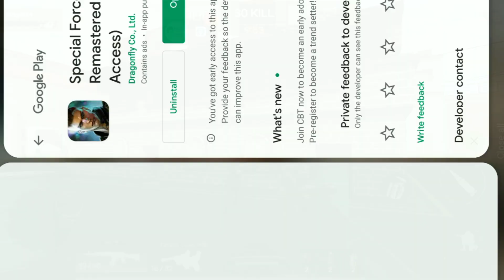Special Force M: Remastered | Highlights Gameplay 2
Hi guys watch my gameplay of Special Force M: Remastered. There's no need to use emulator just learn how to aim the crosshair then shoot.

Device: Vivo V11 Pro / 6gb ram